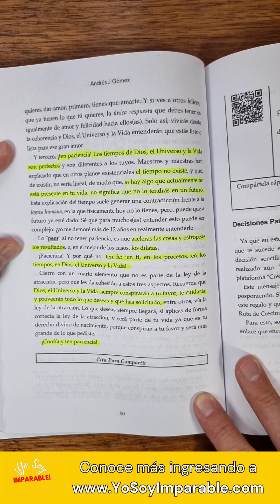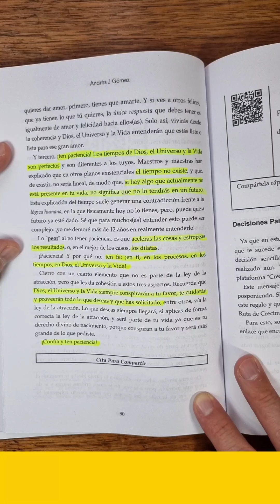Lectura: ¡Confía en los tiempos y ten paciencia!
𝗧𝗲 𝗶𝗻𝘃𝗶𝘁𝗼 𝗮 𝘀𝗲𝗴𝘂𝗶𝗿𝗺𝗲 😉👉 @andresjgomez

Conoce más acerca del 𝗹𝗶𝗯𝗿𝗼, 𝗲𝗕𝗼𝗼𝗸 y 𝗔𝘂𝗱𝗶𝗼𝗹𝗶𝗯𝗿𝗼 ¡𝙔𝙤 𝙎𝙤𝙮 𝙄𝙢𝙥𝙖𝙧𝙖𝙗𝙡𝙚!, que es sobre ti y tu vida 🫵🏻, y cómo puedes lograr todo lo que te propongas ⚡🚀

¿𝙏𝙚 𝙜𝙪𝙨𝙩𝙤́ 𝙚𝙨𝙩𝙚 𝙥𝙤𝙨𝙩?

También te invito a ver más videos y leer mis posts en mi página web andresjgomez.com

Y por favor, no olives inscribirte a Mi Lista de Correo Electrónico (con regalo incluido 😉): ajg.to/nl